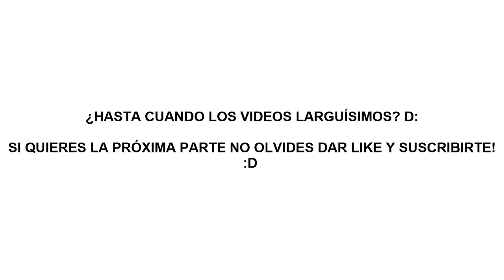Matias juega Fire Emblem Path of Radiance parte 8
Siento estar tardándome en traer partes de esta guía, pero cuando acabemos community chest ya se alivianará un poco la cosa jeje :P, y otra vez como pueden ver se me extendió el video D:, en serio no es a propósito pero siempre pasan cosas que hacen que se alargue -.-, en fin espero lo disfruten y no olviden suscribirse para más diversión con videos diarios! :D